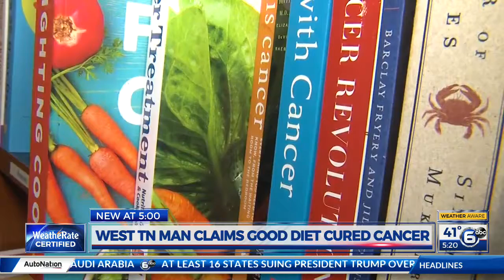West TN man claims good diet cured cancer